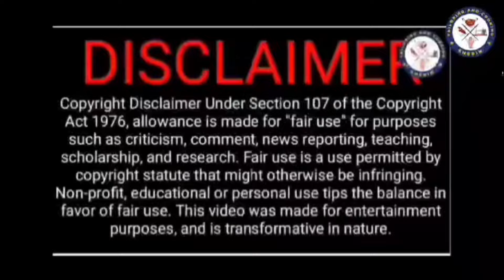🥒🥒புடலங்காய்யில் இப்படியும் செய்யலாமா 🥒🥒!! புடலங்காய் பச்சடி !!pudalangairecipe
Pudalangai thayir pachadi - Pachadi recipe in tamil
புடலங்காய் தயிர் பச்சடி | Putalankay tayir pachadi in tamil | Side dish Recipe | ‪

Try this recipe comment how it's turns out.